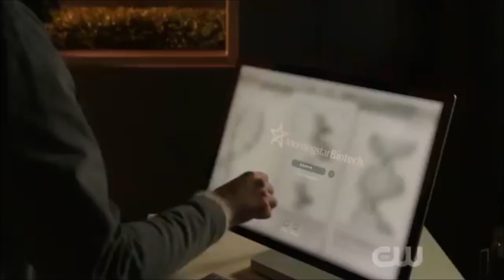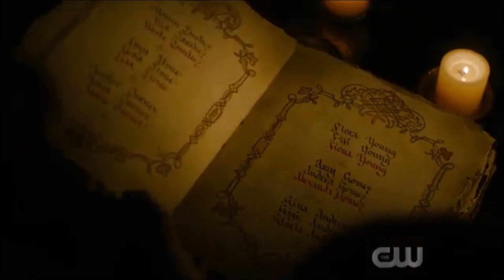The Power of Three (Sweet Sacrifice) | Charmed Season 4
The Power of Three by Three (Part 2)
Madeleine Mantock
Melonie Diaz
Sarah Jeffery
Rupert Evans
Aleyse Shannon
Ellen Tamaki
Ser'Darius Blain
Craig Parker
Leah Pipes
Nick Hargrove
Kandyse McClure
Chloe Bridges

Mackenzie Marsh
Jordan Donica
 Mel Vera
Macy Vaughn
Maggie Vera
Harry Greenwood
Charmed 2018
Charmed Trailer
Charmed MV
fan edit